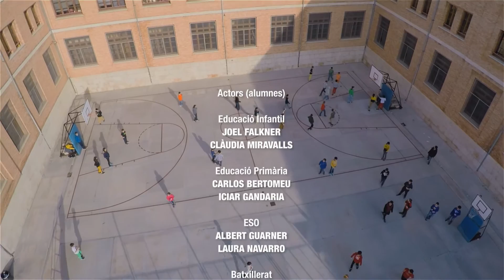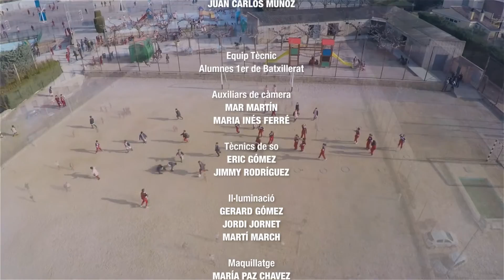Col·legi Sagrada Familia de Tortosa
Curtmetratge on presentem els projectes que es porten a terme al col·legi. L'equip tècnic de rodatge es va composar d'alumnes de 1er de Batxillerat, els actors són alumnes del centre, desde educació infantil fins a 2on de batxillerat i el guió està escrit per professors de la casa.
La història ens mostra el camí recorregut per un nen i una nena a través de les diferents etapes educatives al col·legi Sagrada Família de Tortosa.
Música sota llicència Creative Commons Atributtion:
Jonathan Dimmel - I’ll wait
Simone Cilio - Te
Tenth Virgo - Just a cheerful little song
Marco Margna - Sleepy baby
Music for your media - 8_happiness AC2
Akashic Recors - Lighthearted ukelele reggae